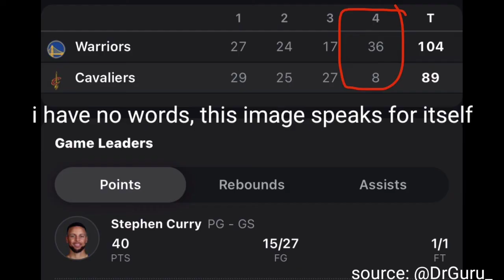Warriors own the Cavaliers